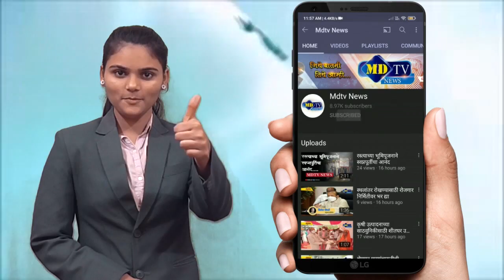राहुरी माहेरवाशीण आई तुळजाभवानी मातेचे मंदिरात नवले दाम्पत्यांच्या हस्ते मातेची विधीवत पूजा आरती